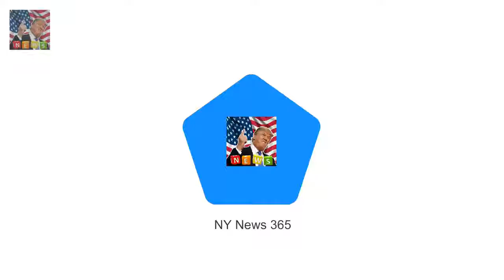Instagram model Pia Muehlenbeck shops for wedding dresses Pia Muehlenbeck and Kane Vato shared n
Pia Muehlenbeck and Kane Vato shared news of their engagement in October last year in a touching video
And it appears Instagram model Pia 26 is wasting no time when it comes to kicking off the preparations for her upcoming wedding to her photographer fiancé

Black-ish star Tracee Ellis Ross shimmers on Image Awards red carpet  Entertainer of the Year - A: